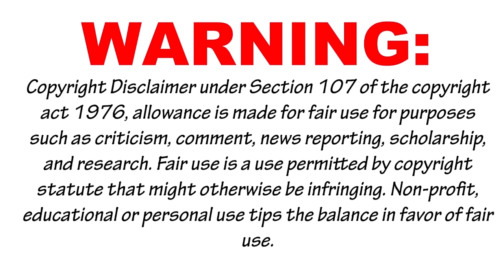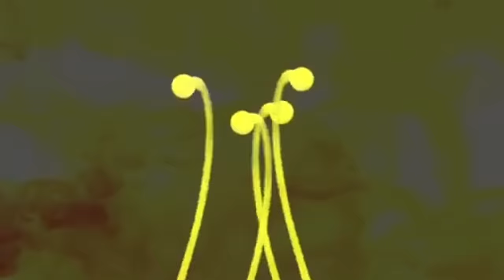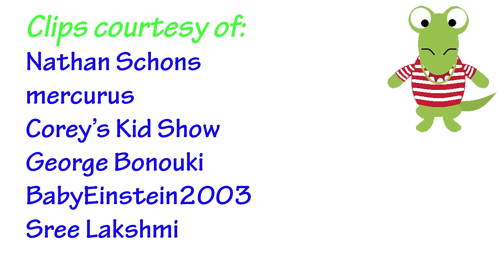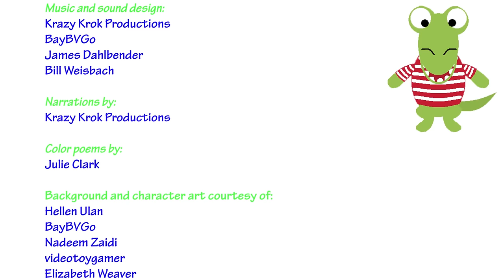Krazy Krok Productions - Vincent Van Gogh Art Gallery (2020) - Learning About Colors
The first "Gallery" title, introducing six colors and Van Gogh paintings.

Scene List:
0:00 - Intro Logo
0:10 - Warning Screen and Orchestra Tune Up
0:30 - Toy Interlude - Animated Cacti
0:48 - Opening Titles (Gymnopedies No. 1, Satie)
1:15 - Introductory Puppet Show
1:35 - Opening Montage (Carmen Suite No. 1, Toreadors, Bizet)
2:47 - Introducing the color yellow
3:06 - Yellow music video (William Tell Overture, Finale, Rossini)
5:48 - Finger Puppet Interlude and Auto Shape Sorter
6:27 - Introducing the color green
7:25 - Green music video (Pictures at an Exhibition, Mussorgsky)
9:22 - Finger Puppet Interlude and Jack in the Box
9:45 - Introducing the color orange
10:28 - Orange music video (Blue Danube Waltz, Strauss Jr.)
12:09 - Finger Puppet Interlude and Race Car Ramp
12:36 - Introducing the color purple
13:38 - Purple music video (Bolero, Ravel)
15:43 - Finger Puppet Interlude and Crazy Train Track Toy
16:16 - Introducing the color red
16:58 - Red music video (Gaite Parisienne, Vivo, Offenbach)
18:44 - Finger Puppet Interlude and Electric Roller Coaster Playset
19:15 - Introducing the color blue
20:06 - Blue music video (Wiegenlied, Brahms)
21:56 - Closing Montage (Pictures at an Exhibition, Great Gate at Kiev, Mussorgsky)
22:36 - Closing Credits (1812 Overture, Tchaikovsky)